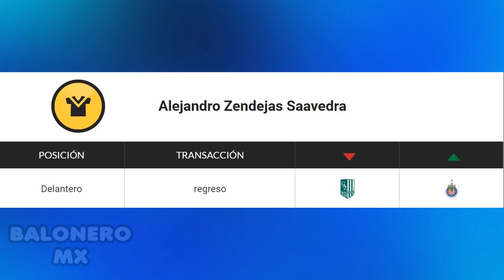TODOS los fichajes OFICIALES del Draft 2018 en la Liga MX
El Draft 2018 de la Liga MX ya concluyó y con ello, más de 50 movimientos entre clubes mexicanos. Acá el recuento de todos los clubes que compraron en el mercado nacional...